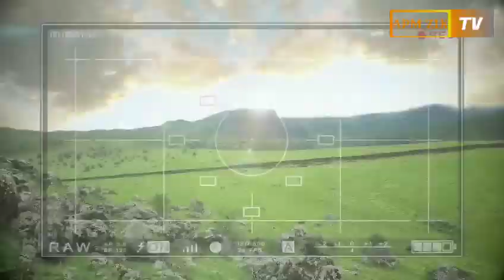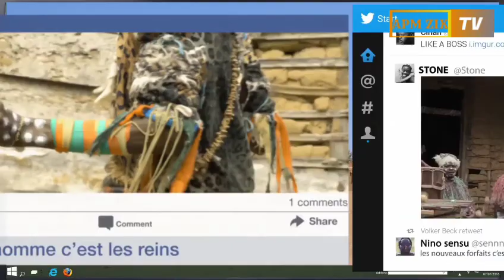La MARMITE de CONGRÈS EDITION 1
Voici votre première émission issue de votre tv APMZIK  TV une aventure autour du quotidien